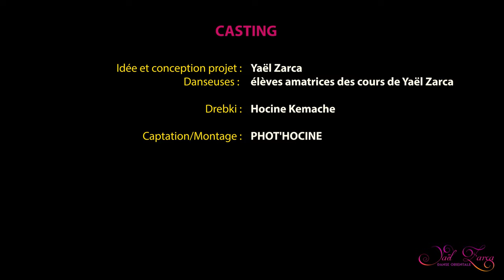Alphabet de la danse orientale - Yaël Zarca et ses élèves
L'alphabet de la danse orientale de A à Z
Un chouette projet réalisé dans la bonne humeur avec plusieurs de mes élèves intermédiaires et avancées en collaboration avec notre excellent vidéaste Phot Hocine !
Ça te plaît? Si oui, mets nous un petit commentaire ❤️
The oriental dance alphabet from A to Z
A great project done in good mood with several of my intermediate and advanced students in collaboration with our excellent videographer Phot Hocine!
Do you like it? If you like it, leave us a comment ❤️

A Accents
B Baladi
C Circles
D Drum solo
E Emotion
F Fan veil
G Grace
H Huit means figure eight in french
I Isolations
J Joy
K Khaliji
L Layering
M Melaya
N Nubian
O Ondulation
P Pieds means feet in french
Q 3 Quater shimmy
R Raqs el assaya
S Shaabi
T Twist
U with Chest
V Veil
W Wings
X with arms
Y Yalla
Z Zaffa